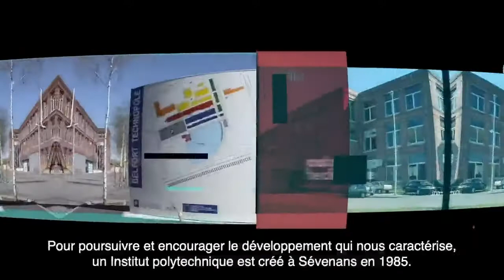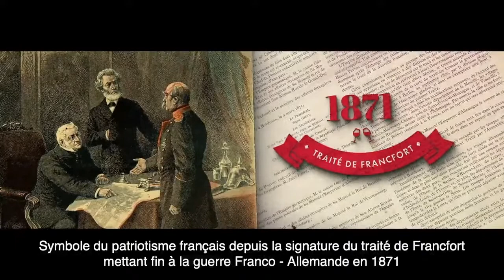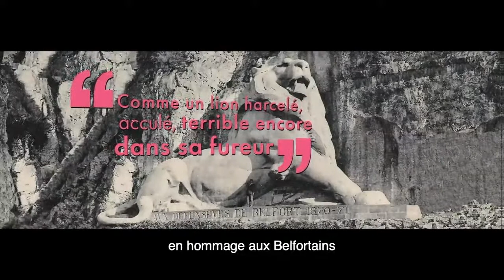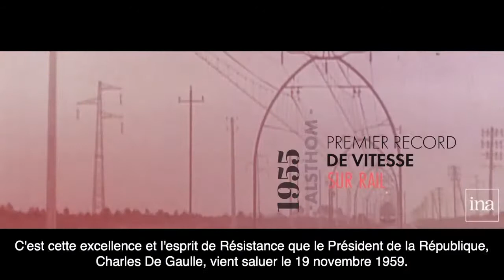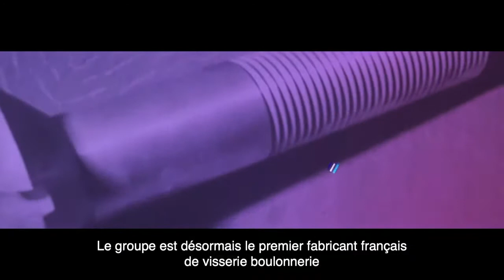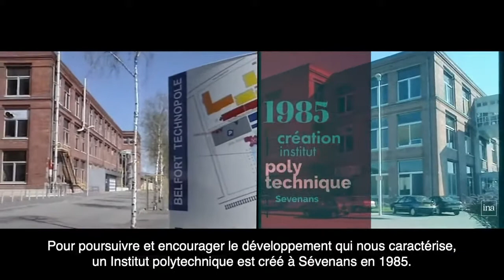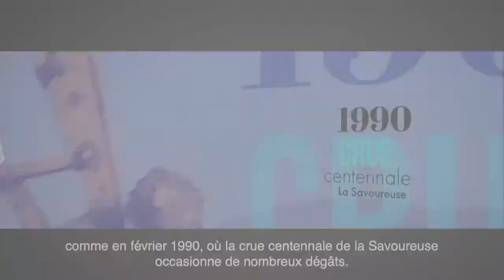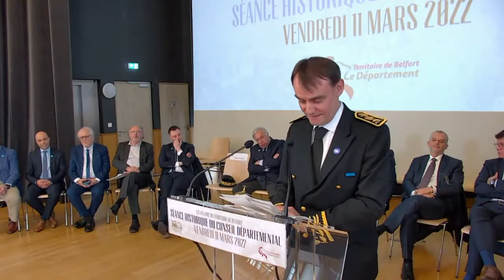Séance historique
séance historique dans le cadre du centenaire du Territoire de Belfort